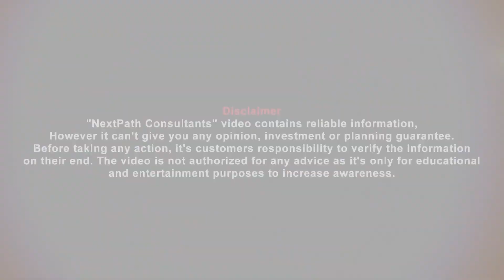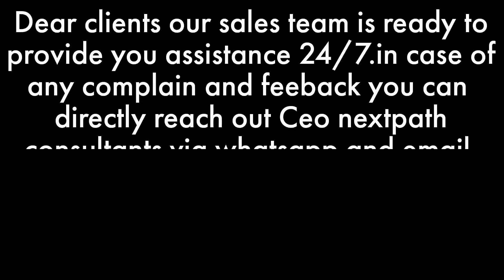CEO Faisal Hills | Chaudhary Abdul Majeed Launching an-other Society on Prime Location of Motorway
Faisal Hills is a new residential venture that will be near Islamabad in the Taxila region. This project is brought up by the famous and well-known developers of Zedem International. The developers have recently launched this tremendous project which has effortlessly become one of the most prosperous projects of the Faisal Town Islamabad. Faisal Hills gives you a great and distinguished lifestyle.

This project is positioned in the Taxila region which is considered the major industrial zone of Pakistan and now you can have a beautiful and outstanding residence here within the city of opportunities.

This housing society is a benevolently planned project which is surrounded by natural beauty, yielding a breathtaking view of Margalla Hills with a clean and serene environment. They promise to timely deliver things with high-quality infrastructure.